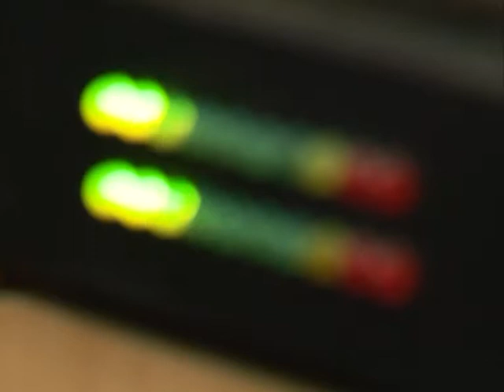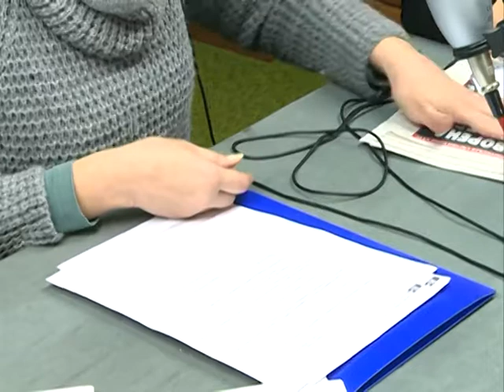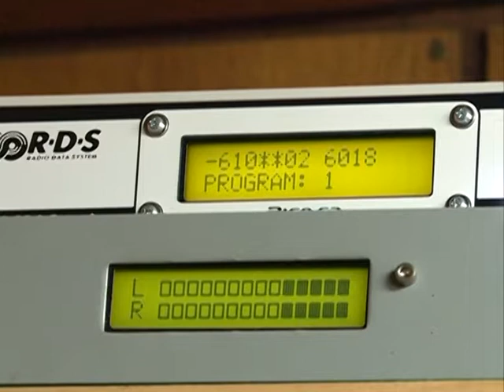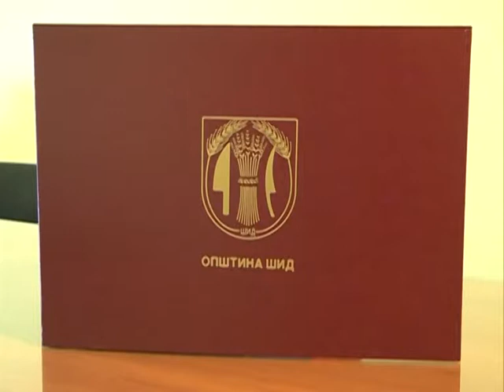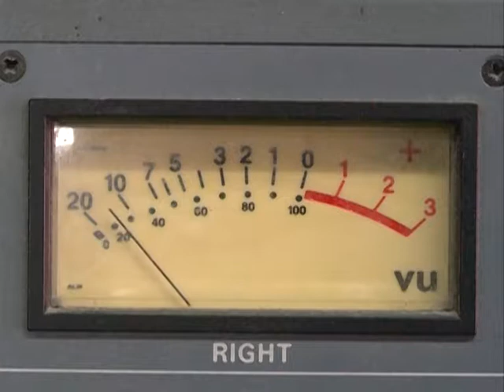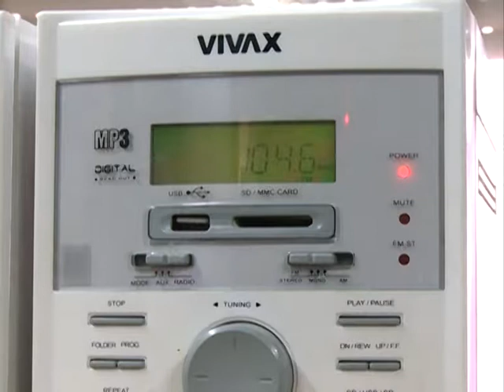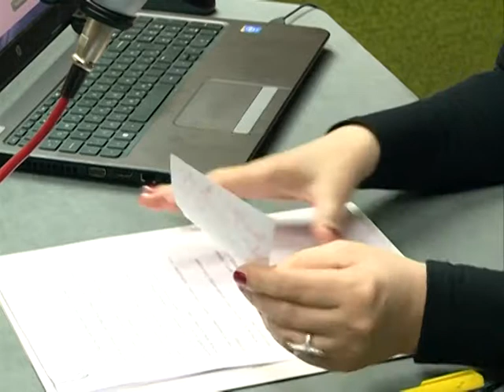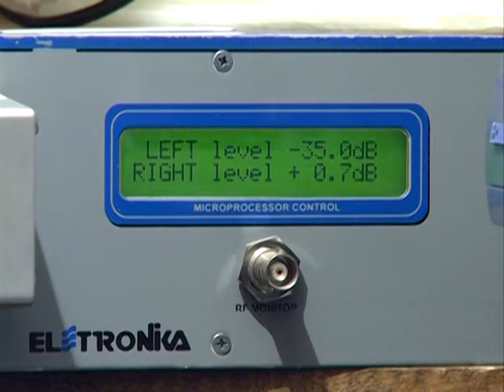Za spot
K::CN S